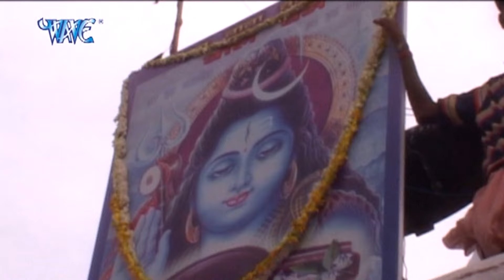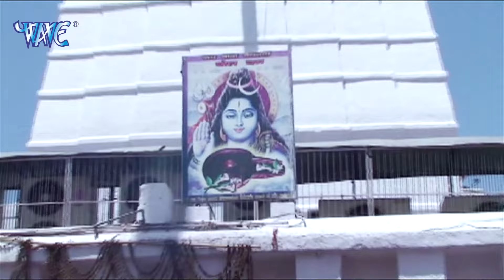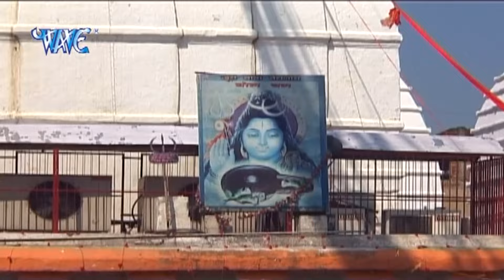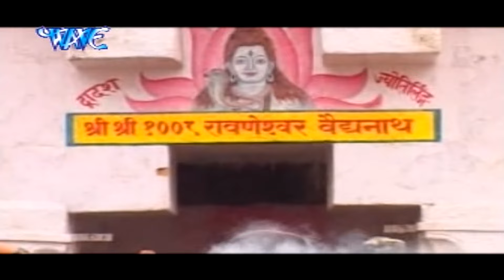2024 Special Kawar Bhajan || बोलबम के सुपरहिट सुपरहिट भजन || नॉनस्टॉप कॉवर भजन 2024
2024 Special Kawar Bhajan || बोलबम के सुपरहिट सुपरहिट भजन || नॉनस्टॉप कॉवर भजन 2024
2024 Special Kawar Bhajan || बोलबम के सुपरहिट सुपरहिट भजन || नॉनस्टॉप कॉवर भजन 2024